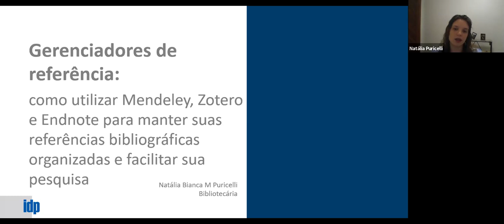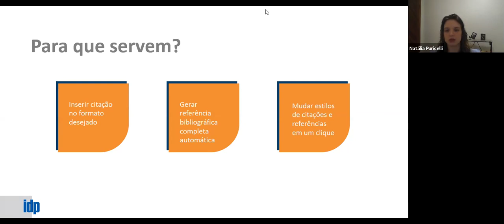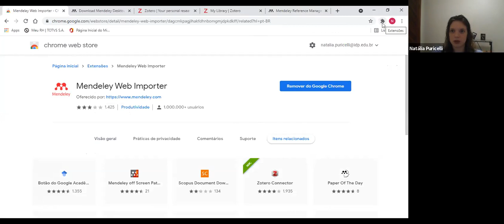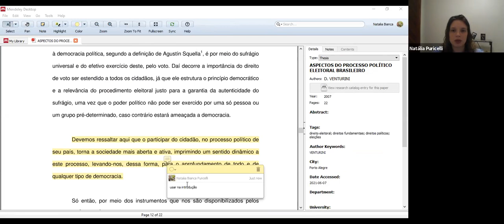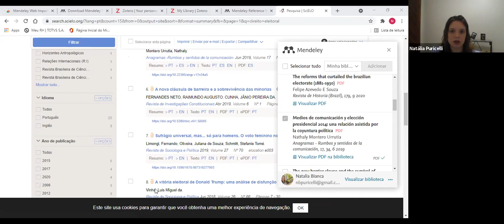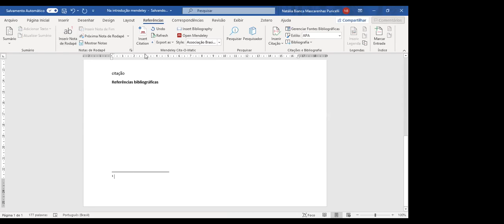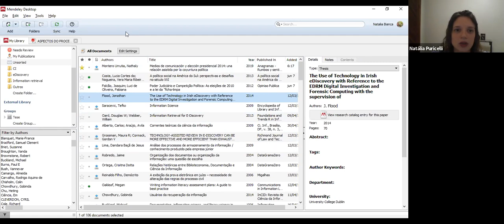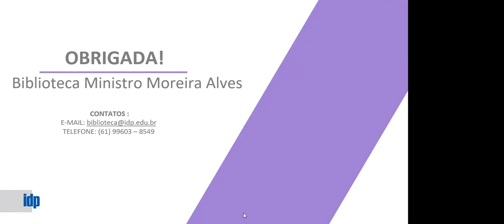Oficina de gerenciadores de referência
Oficina de gerenciadores de referência – Como utilizar Mendeley, Zotero e Endnote para manter suas referências bibliográficas organizadas e facilitar a sua pesquisa

Palestrante:
Natália Bianca M. Puricelli - Bibliotecária, Bibliotecária formada pela UnB